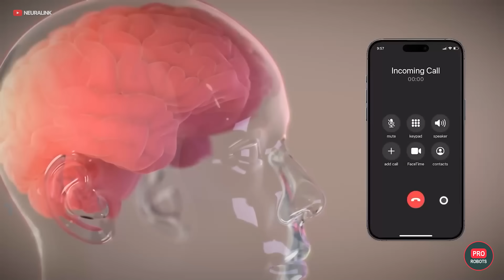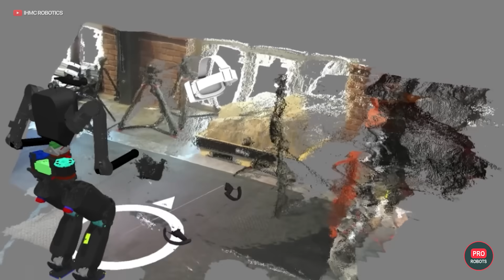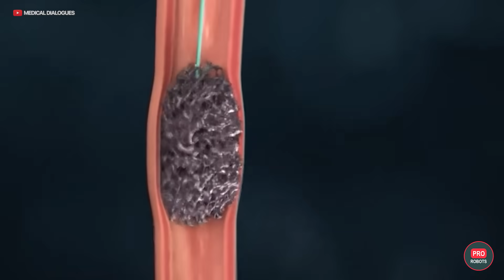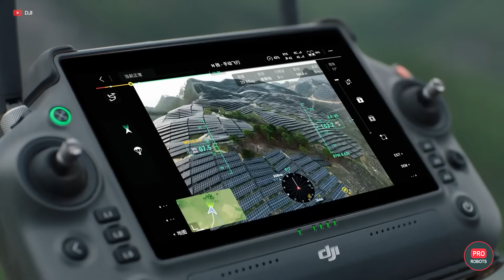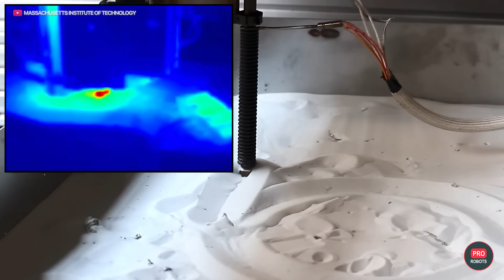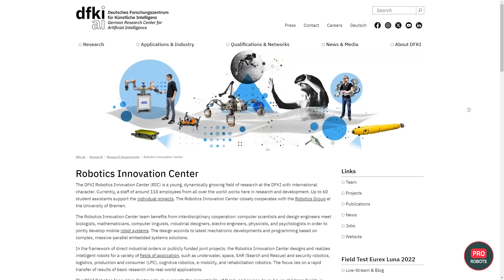What's up with Apple Car? | Bill Gates' top 5 robots | Google's new breakthrough AI | PRO Robots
How did Ilon Musk implant a chip in a volunteer for the first time? What robotics startups does Bill Gates consider most promising? What are the results of the Apple Car project? All this, as well as nanorobots for cancer treatment, humanoid robots and robotic kitchens, a miniature nuclear battery, Google's new artificial intelligence and other high-tech news in one video!

00:00 in this video
0:30 Neuralink implanted its chip in the first volunteer
1:27 Bill Gates' Top 5 RoboStartups
3:19 Google has unveiled a new AI
4:46 A new approach to teaching humanoid robots
5:41 A humanoid robot from LimX Dynamics
6:13 Moley's Robokitchen is still hoping to make it to market
7:03 750,000 robots at Amazon
7:59 Nanorobot injection cures cancer
8:46 A robot walks a robot
9:30 DJI's first cargo drone
10:25 FiloBot - a robot that creates its own body
11:35 3D printing metal in a minute
12:27 China has created a compact nuclear battery
13:18 Strawberry picking robot
14:02 The first Martian helicopter has malfunctioned
14:44 A robot for road repair
15:46 A robot with living muscles

Elon Musk's Neuralink has taken a bold step, implanting chips into volunteers' brains, promising a new frontier of mind-controlled electronic devices.

Elon Musk's impatience has regulators allowing multiple device implants simultaneously, raising concerns. As the race to create universal robots intensifies, Bill Gates shares his top five projects in the field. Agile Robotics leads the billionaire's ranking, with plans to test its bots on Amazon and scale production to 10,000 robots annually. The unconventional T project secures second place, demonstrating viability in gardens across various countries. Aponic's Apollo humanoid robot, programmed for diverse tasks, claims third place. Bill Gates also recognizes the innovative teaching approach of the University of California's Roma Robotics lab, naming it his fourth promising choice. Field AI, specializing in autonomy systems, secures the fifth spot.

Shifting gears to Apple, the anticipation surrounding the Apple car takes a new turn. Reports suggest that the futuristic vehicle won't hit the roads before 2028. The Titan (or t172) project, once envisioned as the iPhone of transportation, faced complications with changes in key personnel. Apple, opting for a lower level of autonomy, focuses on conventional driver assistance features comparable to current Tesla models. Although a miracle might not be on the horizon, the design and performance aspects remain intriguing. If developers disappoint, there's a possibility the project might face cancellation.

In the realm of robotics, IHMC Robotics Lab engineers present a groundbreaking approach to teaching robots through teleoperation. Overcoming limitations in efficiency and accuracy, the new method employs mixed reality and autonomy assistance. By combining user movements with the robot's autonomous capabilities, the system enhances remote control precision. The humanoid robot Naadia, designed for tasks in a human environment, showcases movements closely resembling human actions.

On the other side of the globe, Lyx Dynamics, a Chinese startup, showcases a humanoid robot capable of walking on uneven terrain independently. While the demonstrations include various skills like boxing and drum playing, it's essential to note that teleoperation plays a significant role in these early stages of testing. The developers at Lyx Dynamics are diligently gathering data and refining control algorithms, steering clear of any potential confrontations with Khabib Nurmagomedov.

Turning our attention to the Molly robot kitchen, developers transition from ambitious concepts to more traditional solutions. While adapting these ideas for consumers or businesses poses challenges, the envisioned final product is impressive—a robot capable of cooking complete meals, providing shopping reminders, suggesting dishes based on available ingredients, learning preferences, and even handling cleanup. Share your thoughts on this futuristic kitchen assistant in the comments below.